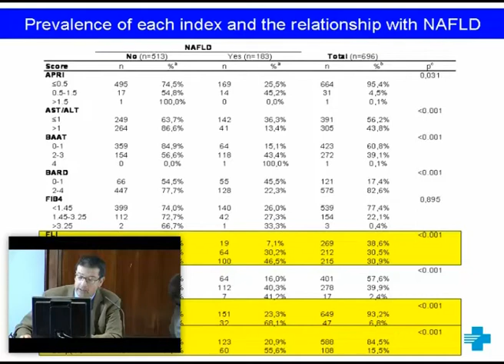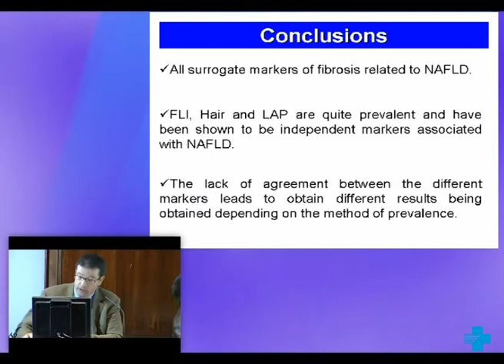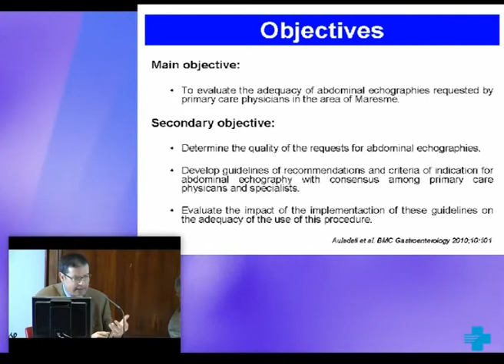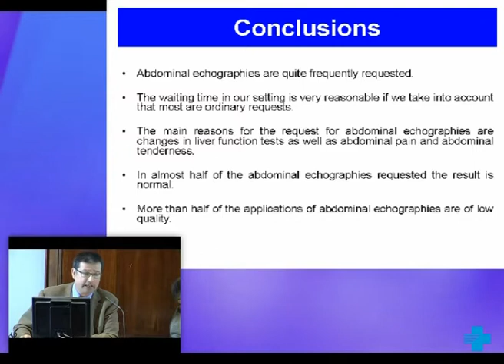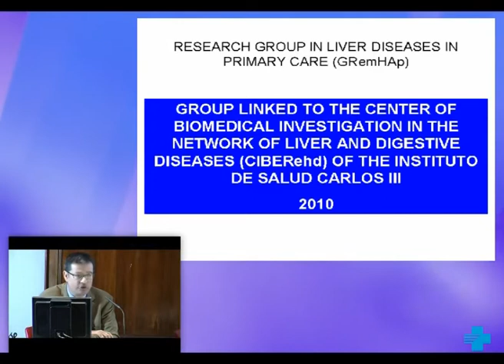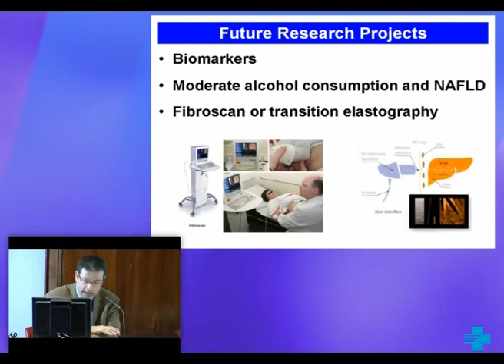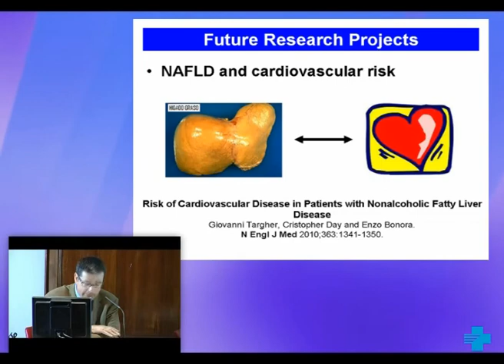Estudis de base poblacional de l'esteatosi hepàtica no alcohòlica (EHNA). 2 de 2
Ponència de la 3a Jornada de Recerca de l'ICS, a càrrec del Dr. Llorenç Caballeria Rovira, coordinador Grup Recerca Malalties Hepàtiques (GremHAp).
Unitat de Suport a la Recerca Metropolitana Nord.Institut d'Investigació i Recerca en Atenció Primària (IDIAP) Jordi Gol